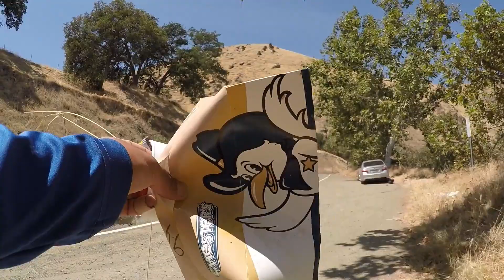Kings River Trout Fishing /Scared Spiders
Another day for trout fishing